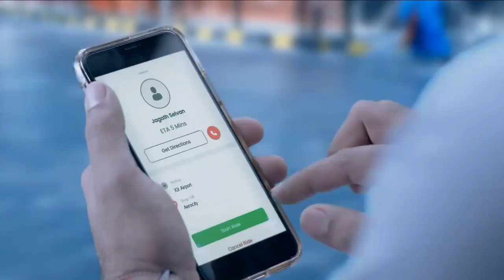Mahindra ला रही है Alto से भी सस्ती Electric Car - Atom 2022